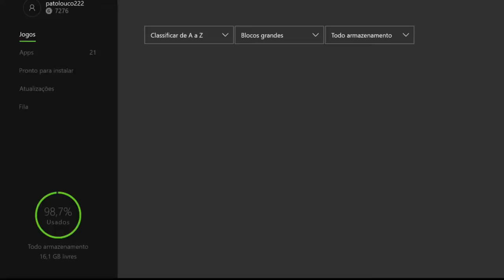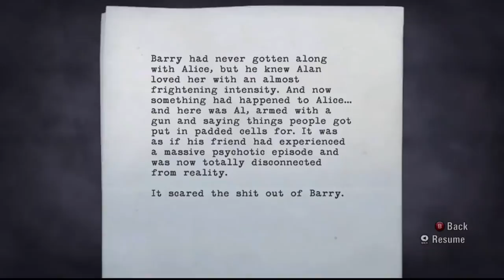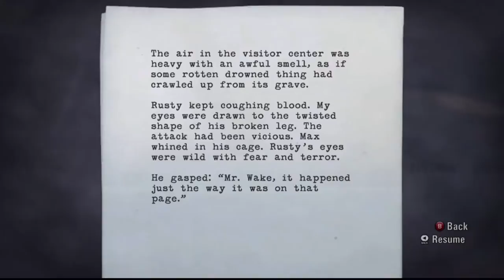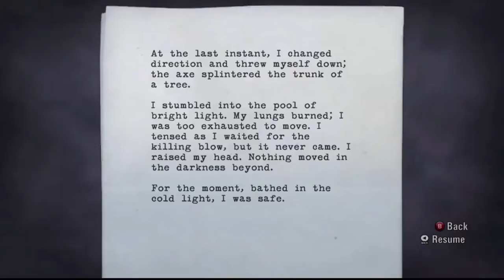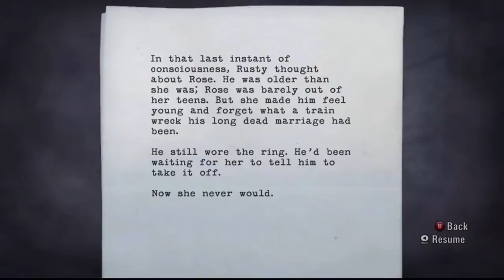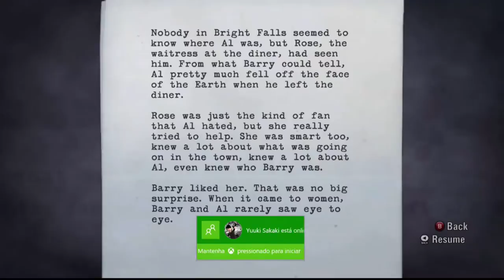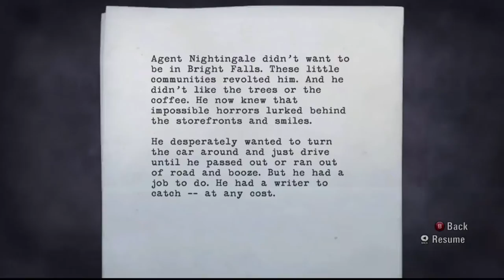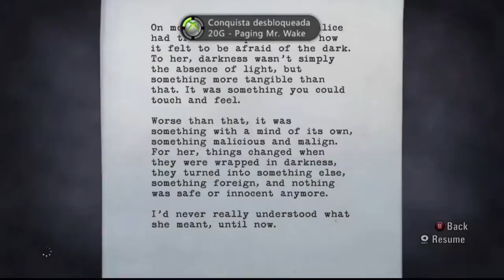Alan Wake - Pico Dos Amantes Retro Xbox 360 On Xbox One Via Streaming Windows 10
Alan Wake prefere procurar sua esposa por conta própria, então após receber o telefonema do suposto sequestrador de sua esposa, Wake tentará chegar até o Pico dos Amantes, local onde o suposto sequestrador marcou o encontro.